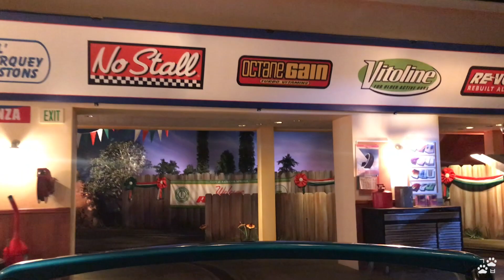[LA 여행] 디즈니랜드 - 캘리포니아 어드밴쳐 (Disney Land California Adventure)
LA 디즈니 랜드입니다. 디즈니랜드는 Disneyland park과 california adventure 두곳으로 나뉘어 있고 이번 영상은 California Adventure 입니다.
붙어 있지만 기본 입장권으로는 둘중 한 곳만 입장이 가능하고 양쪽을 모두 들어 갈 수 있는 표는 50%정도 비쌉니다.

주의 사항 및 팁: 늘어나는 셀카봉은 공원내 반입이 되지 않는다고 합니다.
FastPass는 당일 분이 소진될때 까지 표가 계속 발급이 되니 일찍 가셔야 표를 받을 확률이 있습니다.
내렸던 주차장 이름을 확인 해 놓으세요.